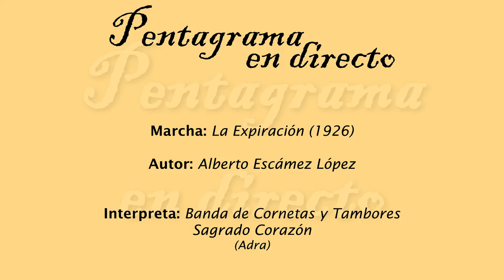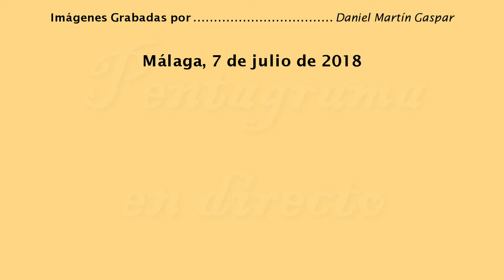La Expiración (Alberto Escámez López)